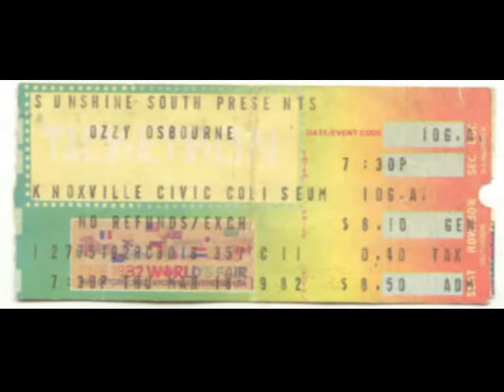Randy Rhoads last solo 3/18/82 soundboard recording!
This is just the solo, I  posted the whole show ! I hope you enjoy it.